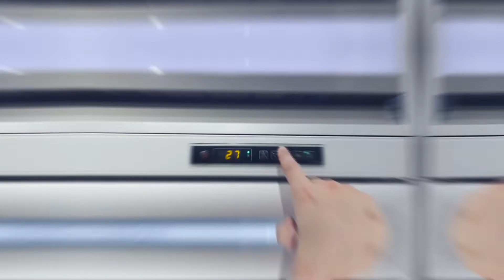Beverage Refrigerators Recommendation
Thinking about buying a new beverage fridge for your supermarket?